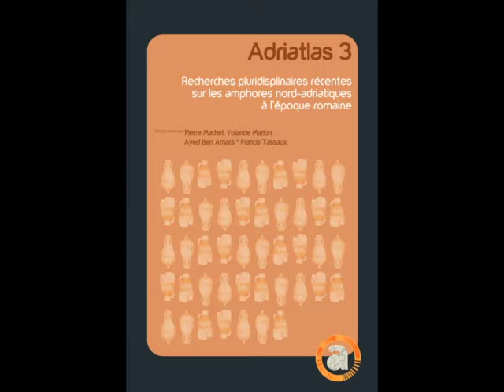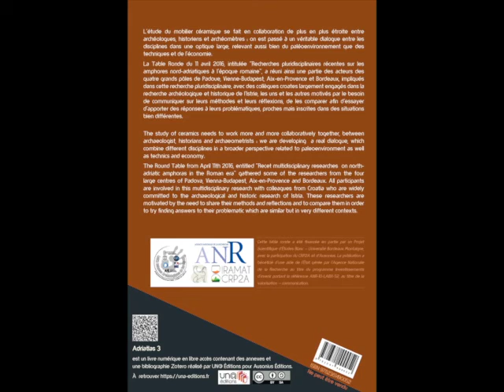Video Tassaux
Francis Tassaux présente ici la publication qu'il a dirigé avec Pierre Machut, Yolande Marion et Ayed Ben Amara, "Adriatlas 3. Recherches pluridisplinaires récentes sur les amphores nord-adriatiques à l’époque romaine", édité par Ausonius éditions et en libre accès sur la plateforme UN@ éditions (Université Bordeaux Montaigne).